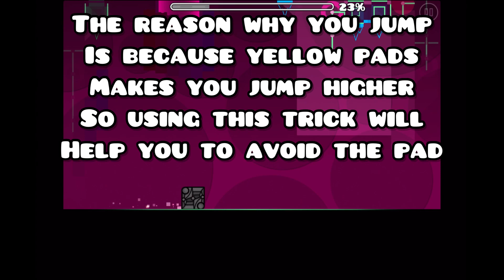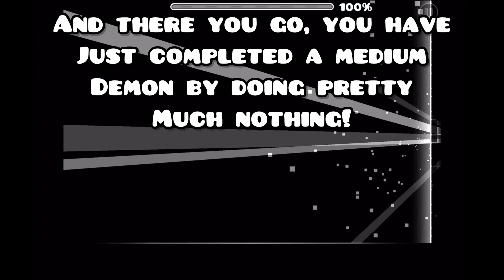Geometry Dash Free Medium Demon! EASY 12 STARS & 500 ORBS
I hope you guys enjoy the free demon :) It is super easy to beat. Using this trick, you can show off to your friends and beat your first demon, or you could just beat it normally but thats not what this video is about. Enjoyed this video? Leave it a like so I can see if you guys liked this video on that. If many people like it, I will make another video on ANOTHER Free Demon!